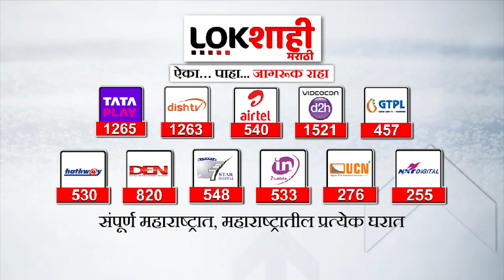Nagapur Winter Session 2023 : आजपासून राज्याच्या हिवाळी अधिवेशनाला सुरुवात, कोणते मुद्दे गाजणार?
winter session 2023
winter session parliament 2023
winter semester 2023 germany
winter break 2023 edition
ibiza winter session 2023
winter break 2023